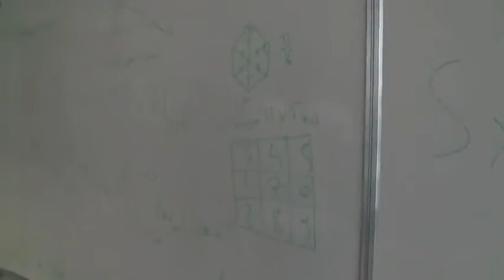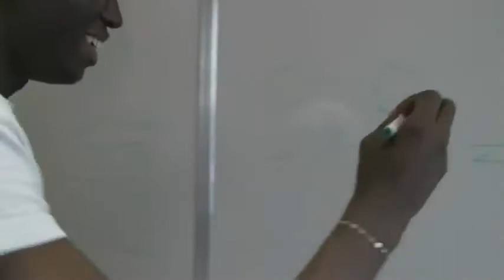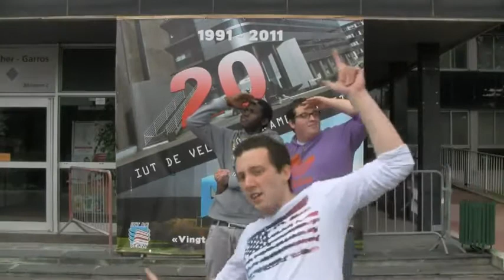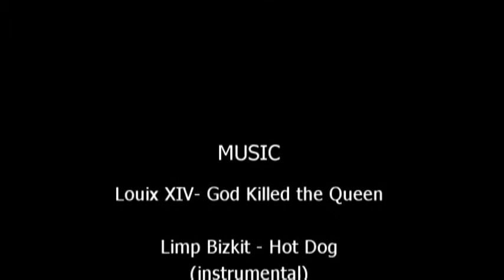Presentation of the DUT Networks and Telecommunications